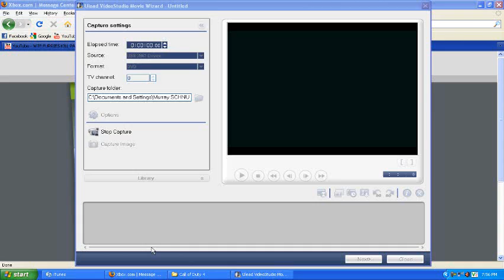What I do when I am bored..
i am so mean. muahahaha